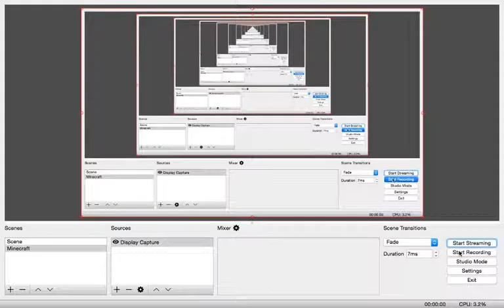Hacker Police | EP98 | ZhePlayerTwo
was teaming with a guy from noobles haha